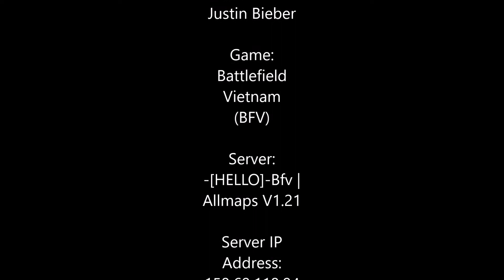-[HELLO]- Bfv | Allmaps V1.21 | Operation Game Warden Gameplay 2022 05 26 17 55 41 Team: USA (Blue)